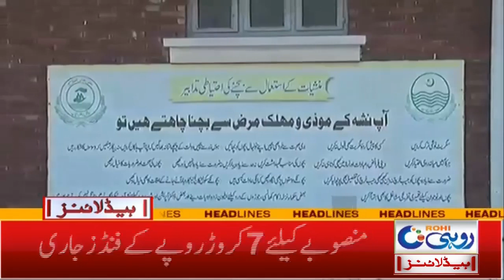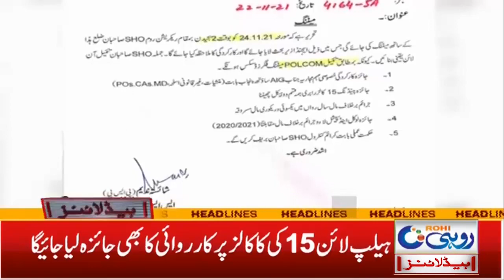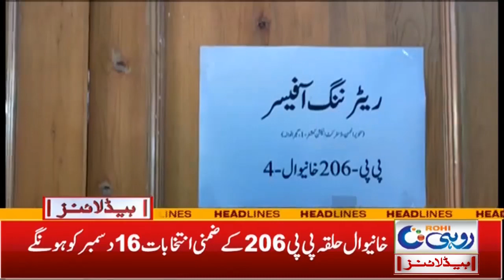Operation Against DAP Fertilizer Mafia | 4am News Headlines | 24 Nov 2021 | Rohi